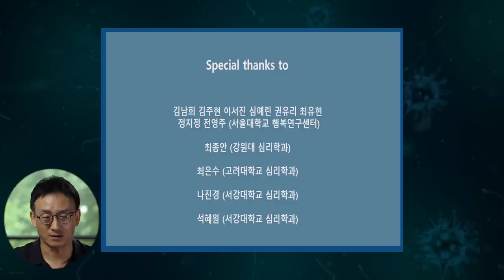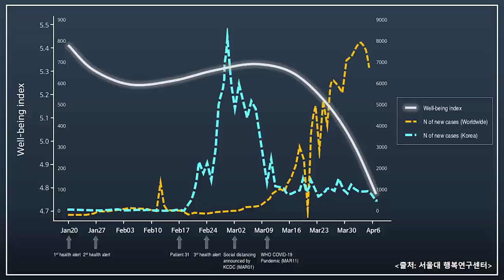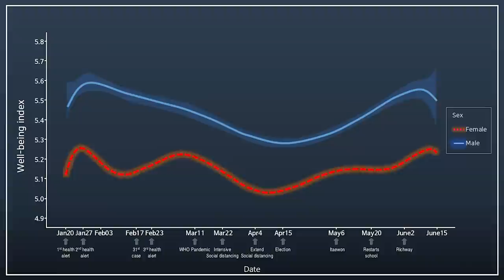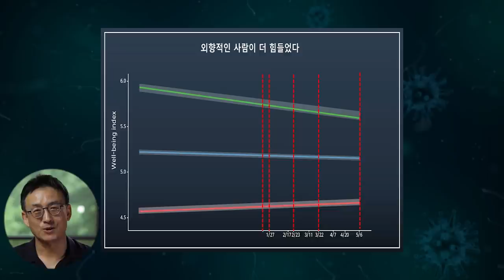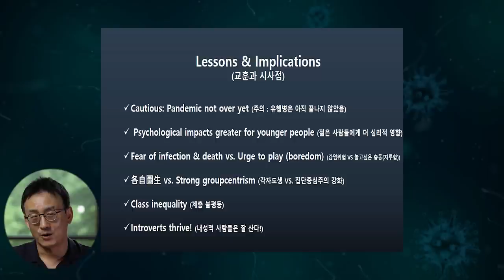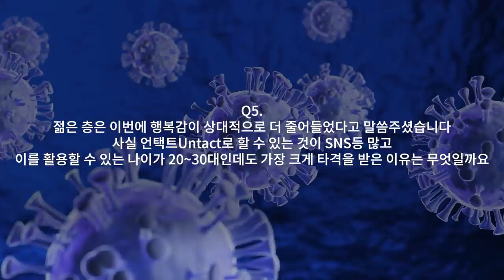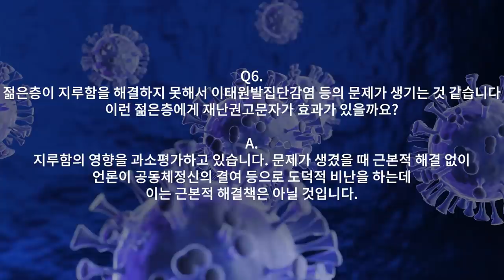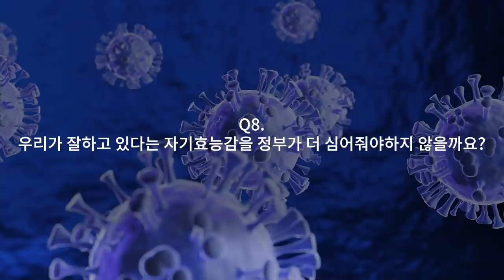[코로나TALK-9] 행복해지는 법을 알려드립니다_최인철 교수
[코로나TALK-9] 행복해지는 법을 알려드립니다
(How Are We During COVID-19?)
ㄴ 최인철 교수
서울대학교 심리학과

 - 시몬 베유